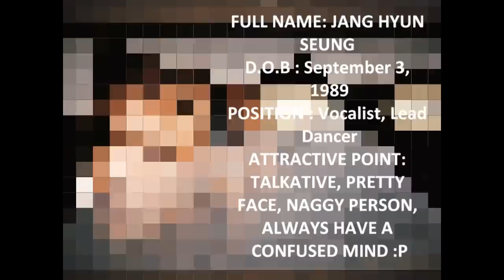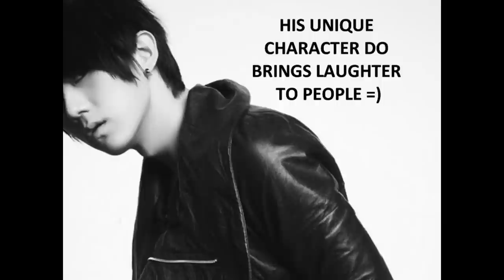All About B2ST- Jang Hyun Seung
First video of B2ST member that I make. Credits to the owner of the video :- B2stlySUBs, Rotest31, Arcticfroggies.. video that i used is MTV BEAST Almighty, Idol MAid, Shin Pd show. do comment and like this video ;) I did this video beause i love BEAST SO MUCH! BEAST fighting :)